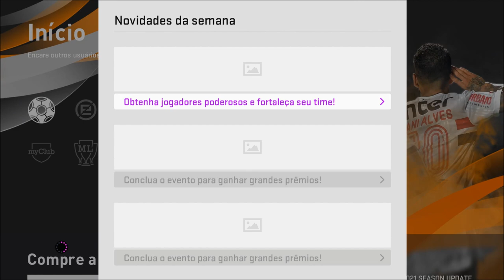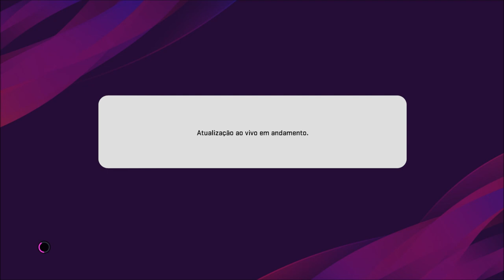🏆 PATCH BMPES 4.0 PES 2020 + Atualização 4.4 ❤️ SE INSCREVA !👍 🏆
❤️ Bem-aventurados os pacificadores, porque serão chamados filhos de Deus.
◄ Mateus 5:9 ►

Obrigado a todos pela visita ao canal

🙏 AJUDE O CANAL FAÇA UMA DOAÇÃO DE QUALQUER VALOR PELO PIC PAY

Obrigado a todos pela visita ao canal ❤️👍  SERIAL DA ATUALIZAÇÃO JA INCLUSO

🔥 Baixe agora 👍

🔥🔥CASO NÃO TENHA O PATCH BMPES 4.0 BAIXE AQUI EM TORRENT :
magnet:?xt=urn:btih:CC24B3B6B59A84F810F7A5593FA8407E8BAD04C1

🔥 Baixe agora pelo novo link Torrent 👍 DOWNLOAD DA ATUALIZAÇÃO 4.04

🔥🔥ObS breve Link Media Fire🔥🔥

Conteudo da Atualização 4.4 do BMPES - PES 2020 ( PC )

- Mosaicos do Brasileirão by Brenner ( TUDOdePES )
- Opção de jogar COM ou SEM Torcida
- Novos gráficos do Brasileirão 2020 ( Menus, Placas e Acesso )
- Ligas europeias atualizadas elencos revisados, time por time foi atualizado das principais ligas.
- Novas faces do Brasileirão
- Novas faces de treinadores
- Novos uniformes para clubes da Série B
- Varios uniformes das principais ligas europeias.